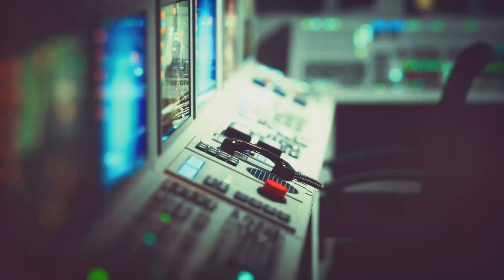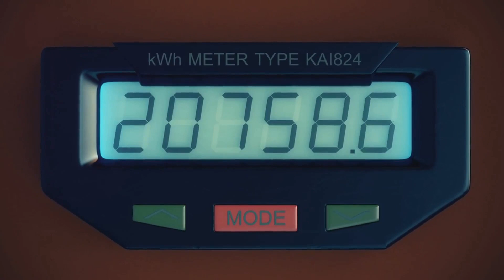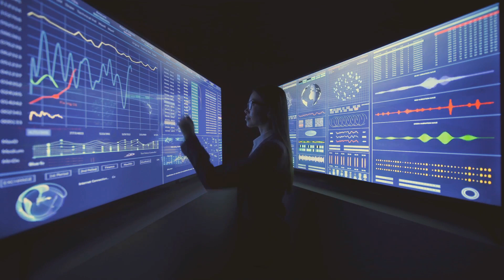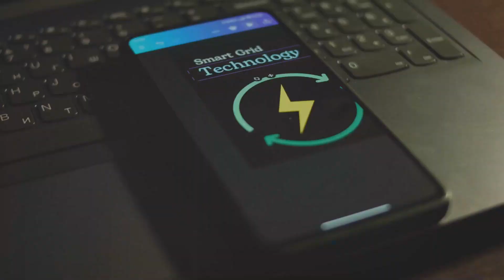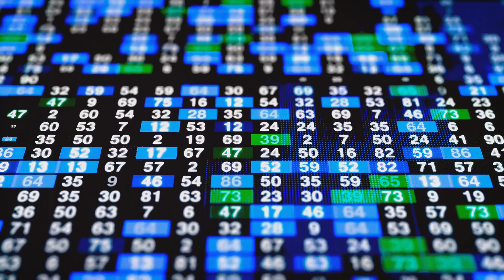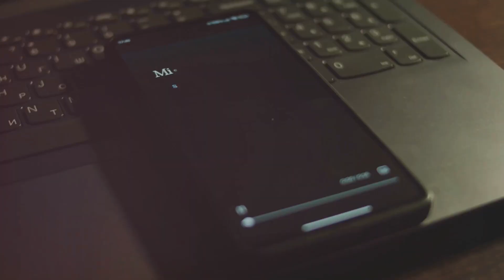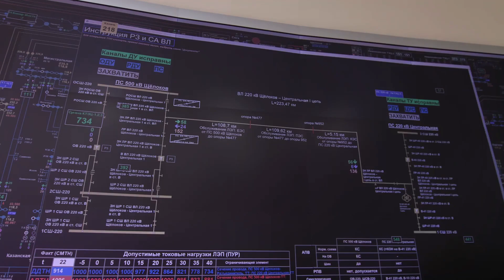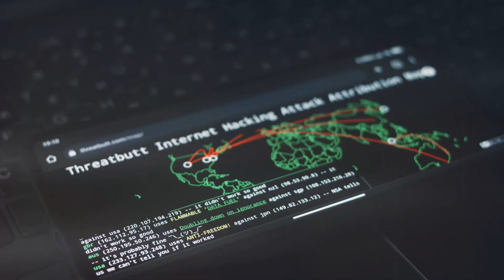AI in Smart Grids: Present & Future Research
In this insightful video, we delve into the transformative role of Artificial Intelligence (AI) in Smart Grids, exploring both current applications and future research areas. Discover how AI technologies are revolutionizing energy management, optimizing grid operations, and enhancing predictive maintenance. We will cover key topics such as machine learning algorithms for load forecasting, AI-driven demand response strategies, and the integration of renewable energy sources.

Join us as we discuss the challenges and opportunities that lie ahead in the intersection of AI and smart grid technologies. We'll also highlight cutting-edge research initiatives and innovations shaping the future of energy systems. Whether you are a professional in the energy sector, a researcher, or simply curious about the future of energy, this video provides valuable insights into the evolving landscape of smart grids powered by artificial intelligence.